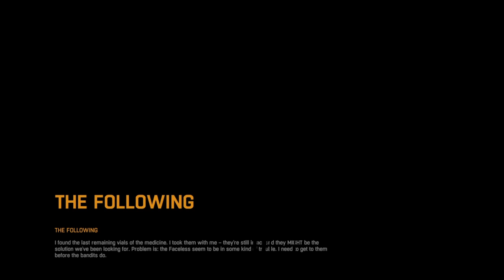Dying Light: The Following Enhanced Edition PS4 (DLC) #24 Second END